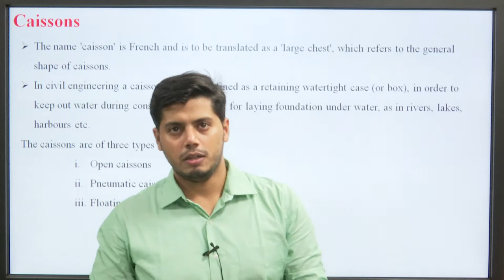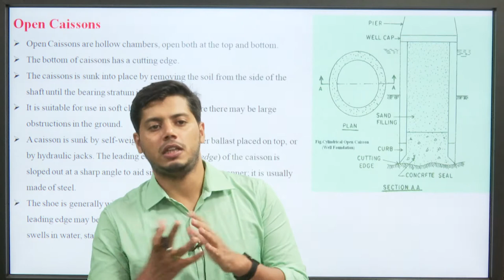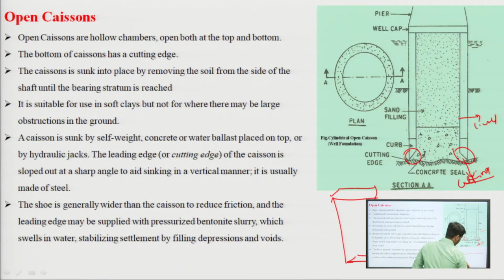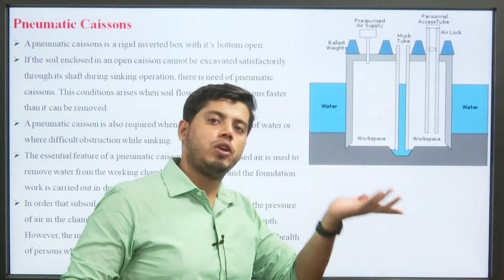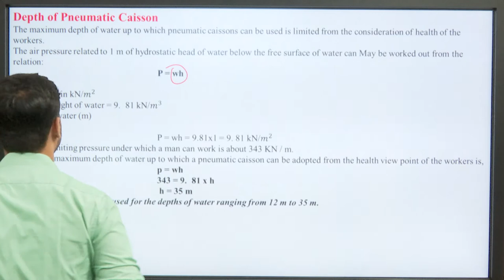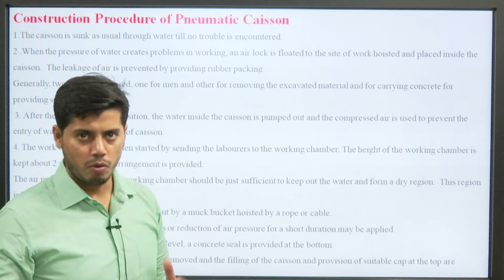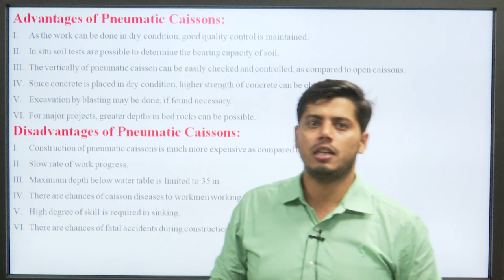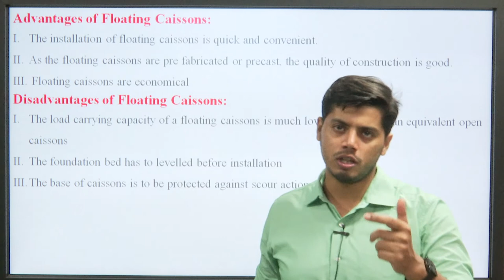Foundation Engineering | Introduction To Caissons | AKTU Digital Education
Foundation Engineering | Introduction To Caissons |